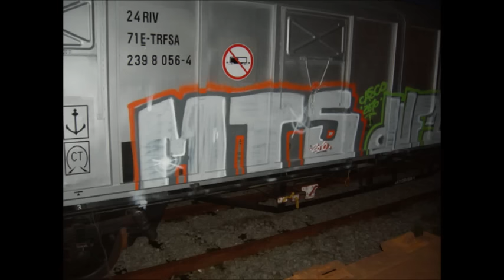Graffiti Street Art (MTS) by MTS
Graffifi MTS